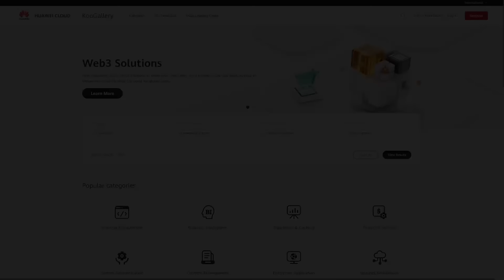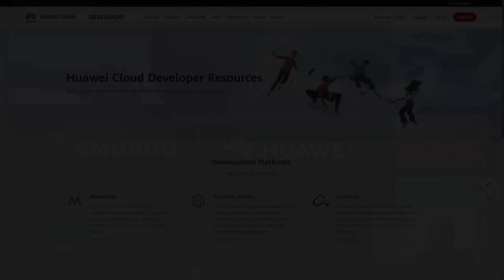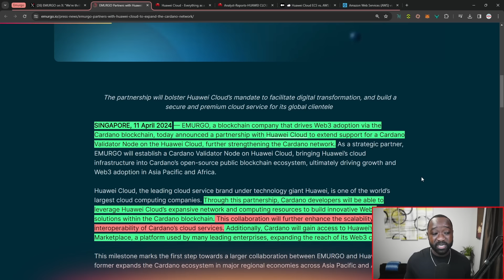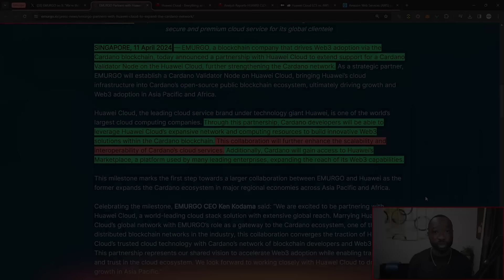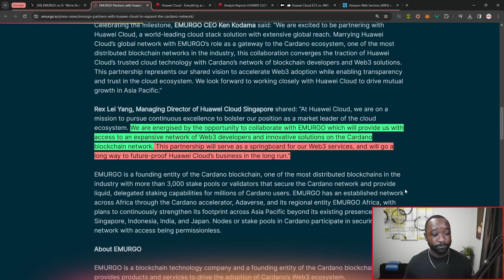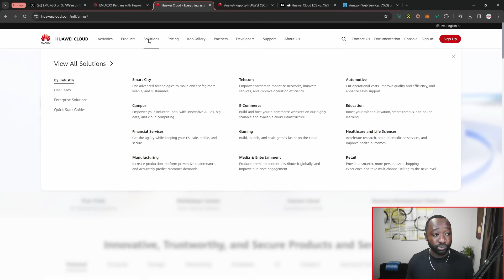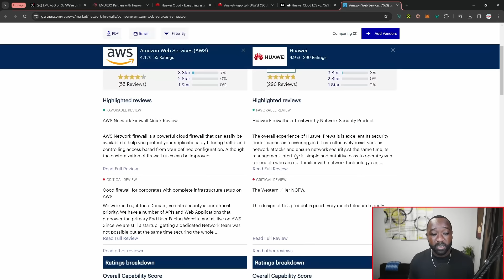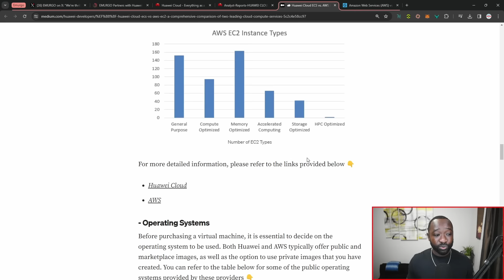BREAKING NEWS: Cardano PARTNERS With GLOBAL Tech Giant! You Wont Believe This...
EMURGO, a blockchain company that drives Web3 adoption via the Cardano blockchain, today announced a partnership with Huawei Cloud to extend support for a Cardano Validator Node on the Huawei Cloud, further strengthening the Cardano network. As a strategic partner, EMURGO will establish a Cardano Validator Node on Huawei Cloud, bringing Huawei’s cloud infrastructure into Cardano’s open-source public blockchain ecosystem, ultimately driving growth and Web3 adoption in Asia Pacific and Africa.

Looking for the latest updates and developments on Cardano? Look no further, Dapp Central has you covered. Cheers.

Video Content
00:00 - Intro
00:53 - Emurgo Partners With Huawei
04:00 - Huawei Services & Products
06:43 - Huawei Repuation & Awards
07:19 - Huawei Cloud vs Amazon AWS